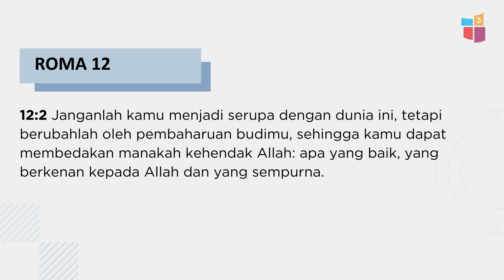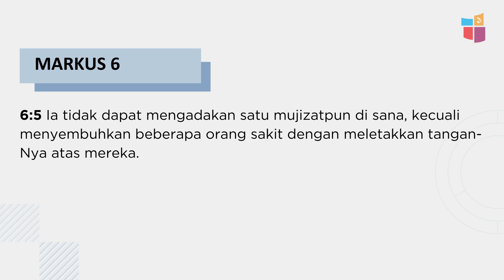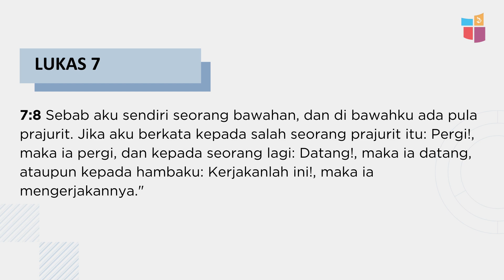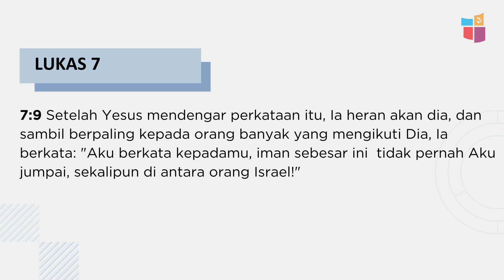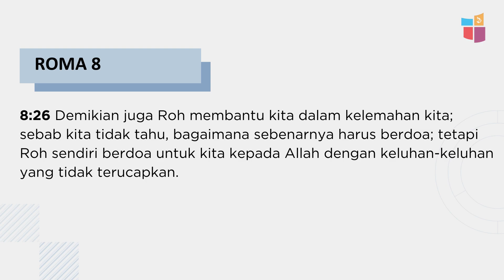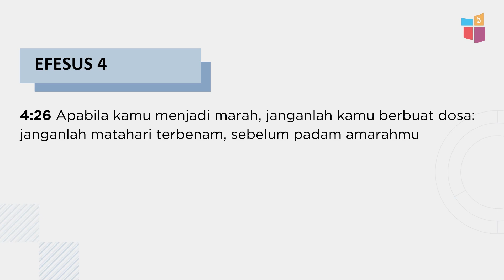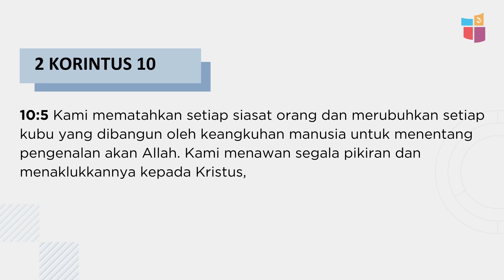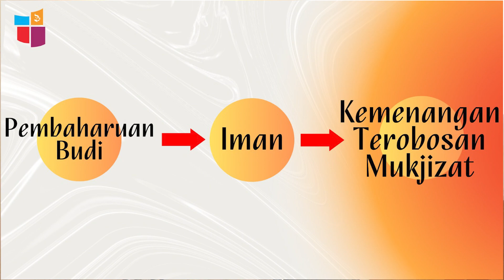Membangun Pikiran Kristus Part 1 | Ib. Sherly | Pengajaran NLAK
Firman Tuhan akan dibagikan oleh Ib. Sherly.